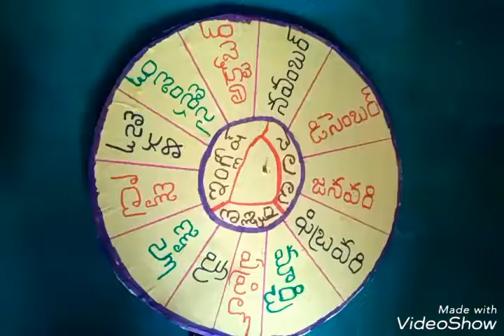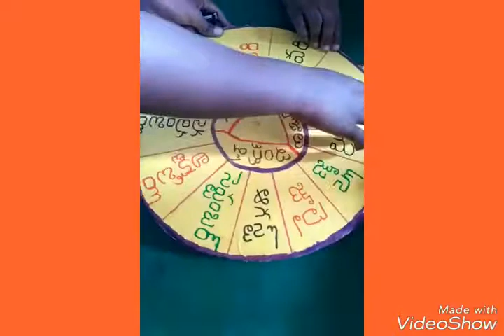ఇంగ్లీషు నెలలు,రోజులు.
TLM for months and days